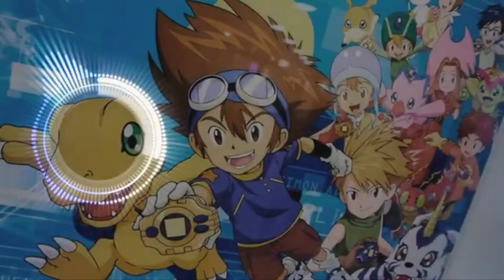PLUG-IN PENYELAMAT DIGIMON LEMAH 😖 | Digimon ReArise #47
Ayok teman2 kita Patungan untuk membantu saudara-saudari kita yang terdampak COVID-19 dan memberikan sedikit keringanan untuk Yatim Dhuafa, Donasi yang sudah terkumpul akan di salurkan kepada Lembaga Amil Zakat Harapan Dhuafa :

atau bisa langsung transfer ke sini :

BANK BSM 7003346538 an YAYASAN HARAPAN DHUAFA BANTEN
BANK BNI 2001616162 an  HARAPAN DHUAFA BANTEN

jangan lupa pake kode 653 di belakangnya yah
Contoh : Rp.100.653

 Terima kasih telah men-support channel ini , kalian bisa mengakses link ini , untuk menanyakan seputar channel ini ataupun game yang berada di kontent channel ini :

❆ Specification PC:
- Mobo: Asrock B450 Steel Legend
- Procie: AMD Ryzen 7 3700X
- VGA: Gigabyte AORUS GTX 1660 Super OC 6GB DDR6
- RAM: Gigabyte AORUS RGB DDR4 3600Mhz 16GB (2X8GB)
- Power Supply: SILVERSTONE 550 80+ GOLD